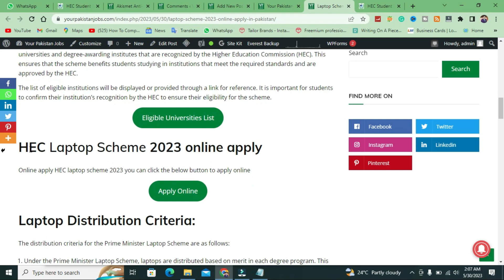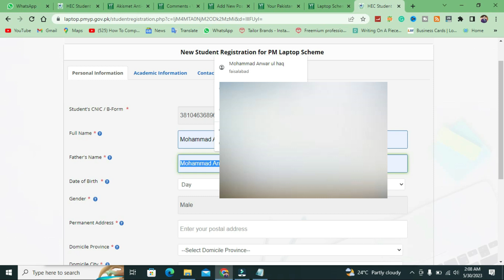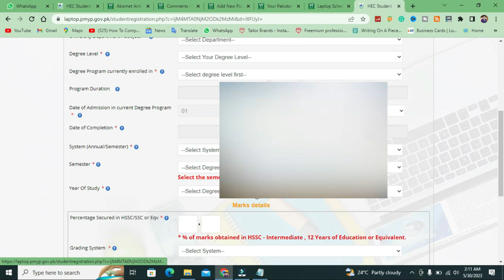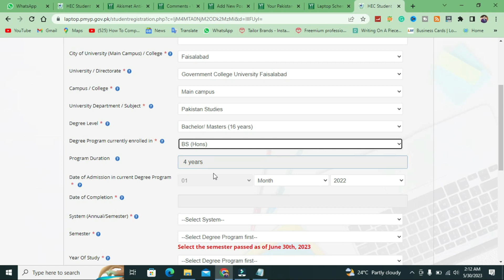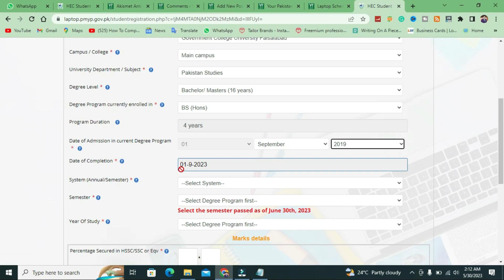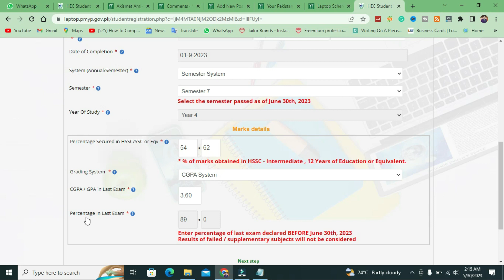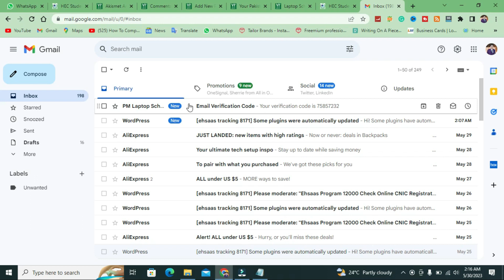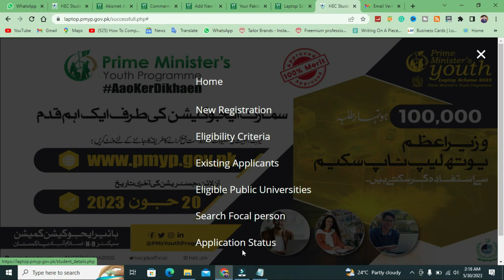New Laptop Scheme 2023 online apply PM Laptop 1 Lac Laptops for University Students Phase-III (2023)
udents who are selected for the PMLS will be awarded a laptop worth Rs. 50,000. The laptops are provided by a number of different manufacturers, including Dell, HP, and Lenovo.

The PMLS is a valuable initiative that has helped to improve the access to technology for students in Pakistan. The laptops provided by the scheme have helped students to improve their studies and to pursue their dreams.

Here are the eligibility criteria for the PMLS 2023:

The applicant must be a Pakistani citizen.
The applicant must be enrolled in a full-time degree program at a public sector HEI in Pakistan.
The applicant must have a valid CNIC.
The applicant must maintain a minimum CGPA of 2.5.

✔ Daily updates.
✔ Read Comments.

new laptop scheme 2023 online apply
laptop scheme 2023 online apply

               | My Name |